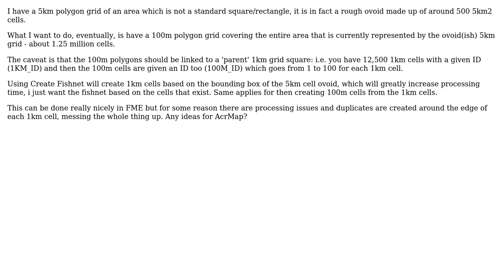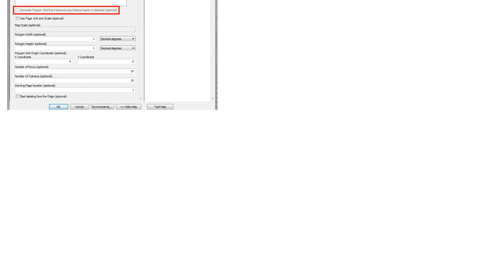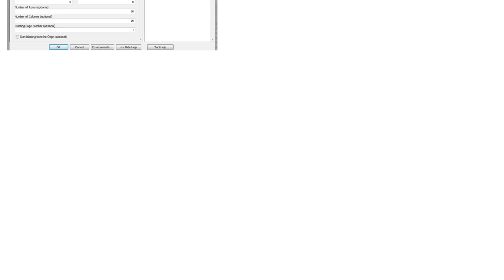GIS: How to limit Create Fishnet extent by mask & carry over attributes?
With thanks & praise to God, and with thanks to the many people who have made this project possible! | Content (except music & images) licensed under CC BY-SA | Music | Images & others | With thanks to user Sam user PolyGeo user GISGe and the Stack Exchange Network Trademarks are property of their respective owners. You are responsible for your own actions.